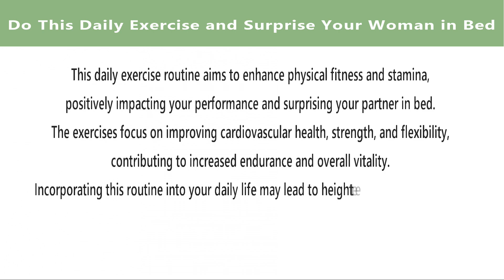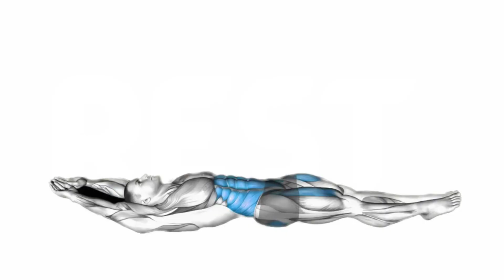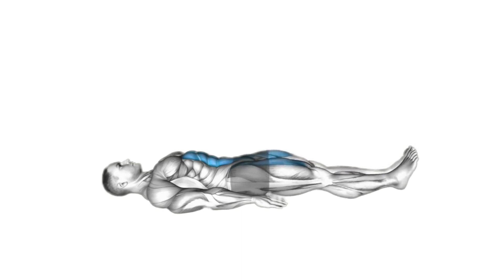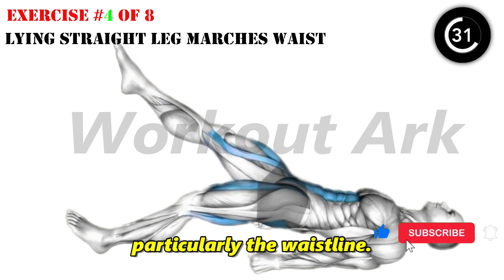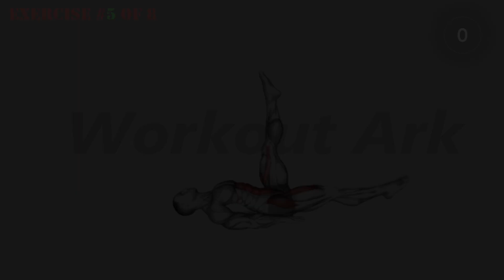Do This Daily Exercise & Surprise Your Woman In Bed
Welcome to Workout Ark!

These are really helpful exercises. To push this to the limit and get a stronger, more sustained erection in order to eliminate early ejaculation and boost endurance. This is yours. All natural. You only need the resources that God has given you. No pills required. Suitable for all ages.

early morning exercise,
daily morning exercise,
easy exercise to lose belly fat at home,
easy exercise to lose weight at home,
easy exercise to lose belly fat at home for beginners,
morning exercise,
children exercise,
kids exercise,
daily exercise,
30 min exercise,
exercise for kids,
exercise daily at home,
daily cardio exercise,
daily exercise at home,
daily exercise for kids,
easy daily core exercise,
half hour morning exercise,
exercise,aerobic exercise,
workout routine,
exercises,
full body workout,
exercising,
workout plan,
workouts,
exercise benefits,
workout routine for men,
full body workout at home,
workout routine at home,
best exercises,
good exercises,
do this exercise everyday,
5 exercises to do in the morning,
5 daily exercises,
6 exercises you can do in bed,
7 daily exercises.

►►Get ready to learn and practice these 8 powerhouse exercises that have been proven to deliver incredible results:

0:00 Channel And Video Intro
0:16 Air Bike Waist
1:03 Cocoons Waist
1:57 Lying Leg Raise and Hold Hips
2:50 Lying Straight Leg Marches Waist
3:44 Glute Leg Over Knee Left
4:37 Single Leg Raises
5:31 Sliding Floor Pulldown on Towel Back
6:24 Stretching Butterfly Yoga Pose